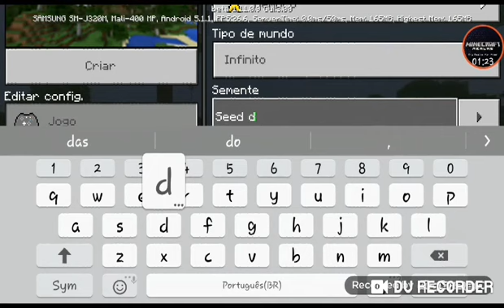Seeds do Lick no Minecraft